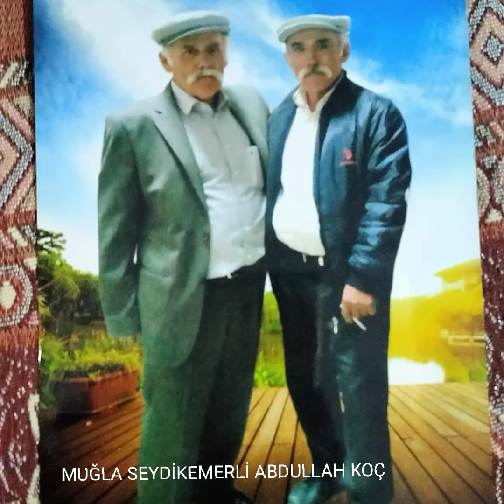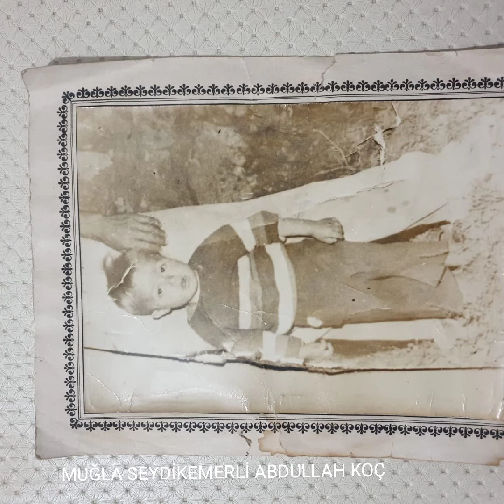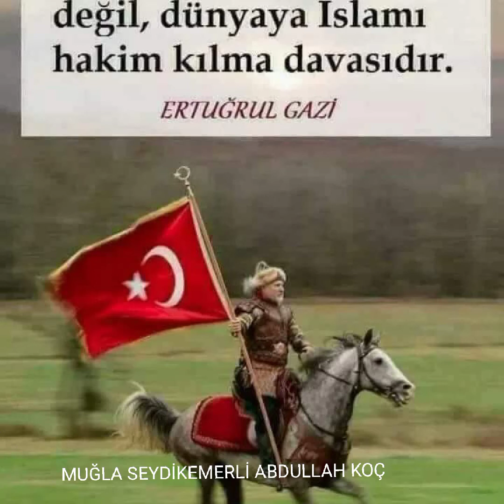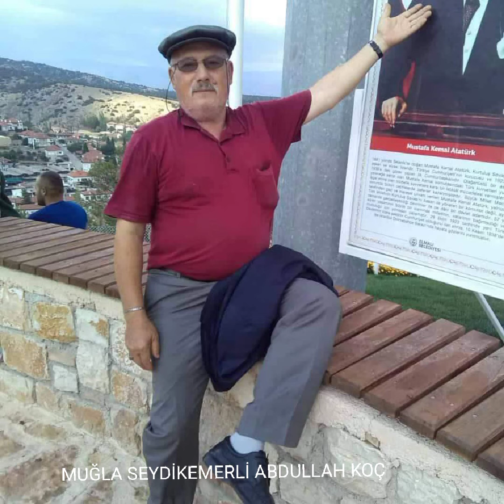ESİKİ ZAMAN ESKİ GÜNLER GÖRSELİ HİKAYESİ YAYINĹIYORUZ